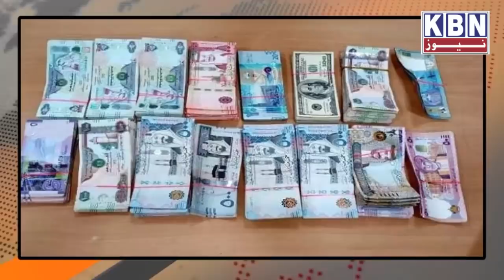Morning Khas Khabre 6th January 2022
Morning Khas Khabre 6th January 2022 | KBN NEWS | Hyderabad News | KBN Urdu News Channel Hyd | For More Watch at